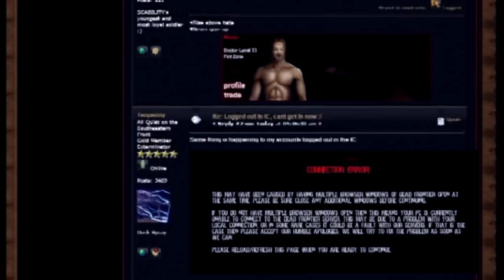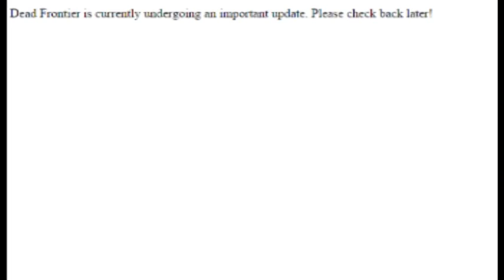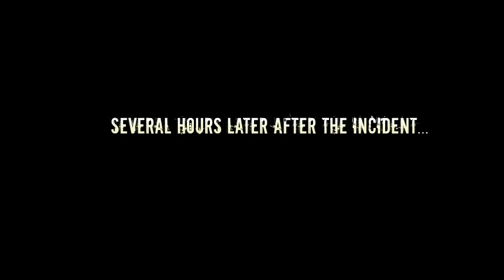Dead Frontier - Security Error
Based on true events that occured during 16/11/2014

Anyone who goes to the Inner City gets stuck permanently for the entire day as AdminPwn takes ages to respond.

Video by: Sgt ChickenFcker

WARNING: This is a free fan made movie and not for sale.

Soundtracks and other works of art used in this video rightfully belong to their original owners.